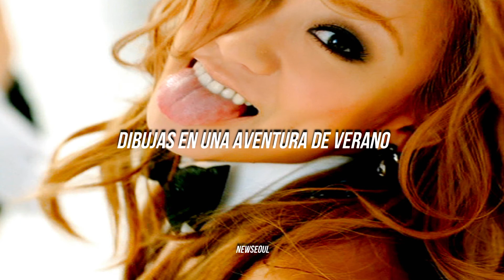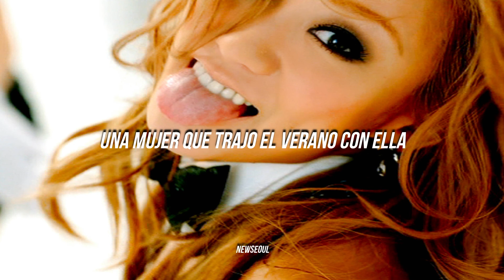Koda Kumi - Megumi No Hito Letra Español